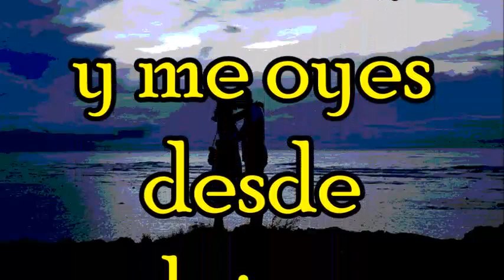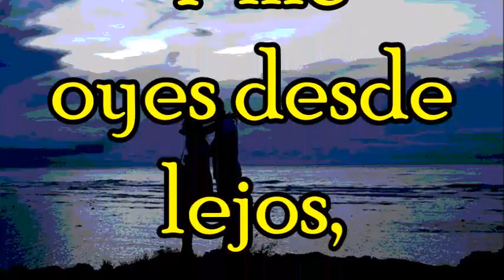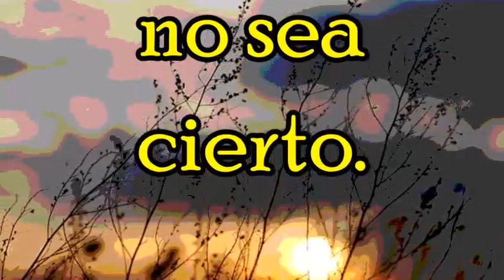ADAGIO - SECRET GARDE & ME GUSTAS CUANDO CALLAS.